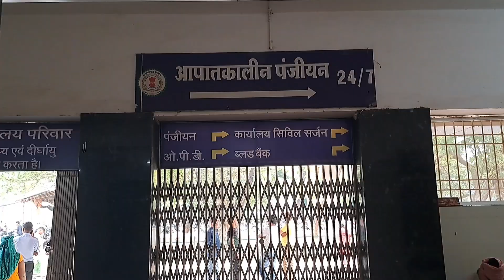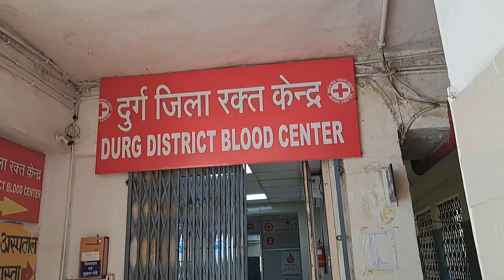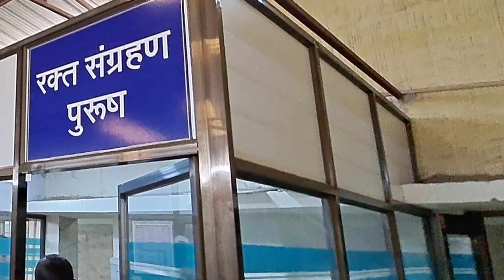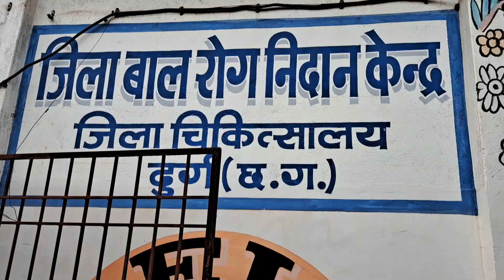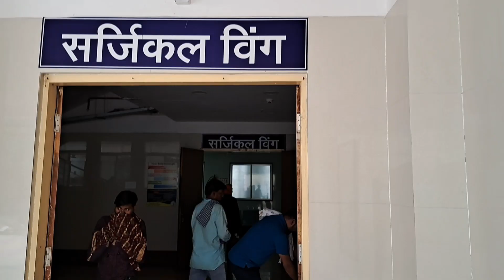Durg Government District Hospital,दुर्ग शासकीय जिला अस्पताल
Durg Government District Hospital,
दुर्ग शासकीय जिला अस्पताल ,